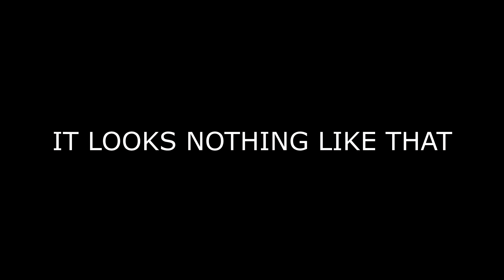Awful Sandcastle's Cities: Skylines - EP3: Rural Rails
Say 'Rural Rails' 28 times in a row real fast, I'll wait. You sounded like a train, I knew it!

Episode 3 centres around a rural town I called 'Ross' for reasons. Because I like trains so much, this episode also features a rail depot for the forestry industry from the previous episode.

This is part one in a multi part series chronicling the evolution of this new city and surrounding suburbs. Please check out the previous episodes!